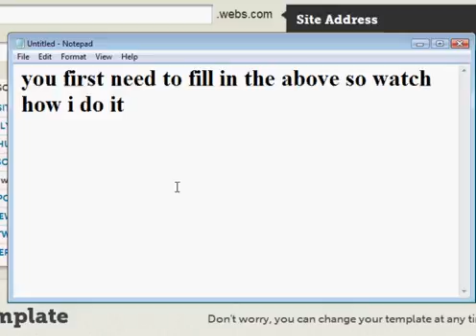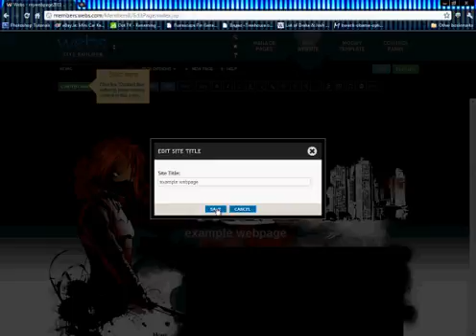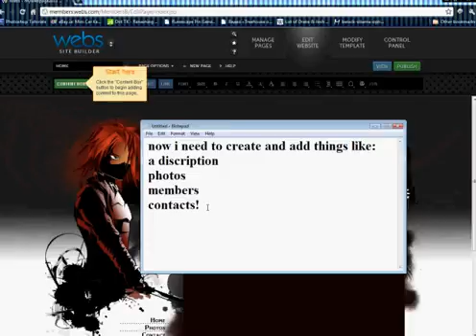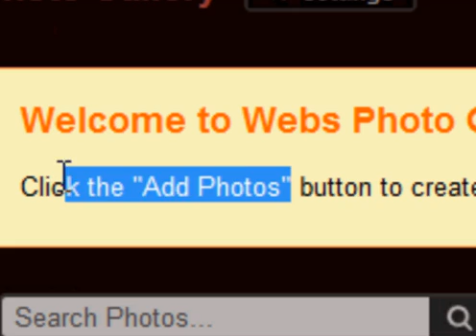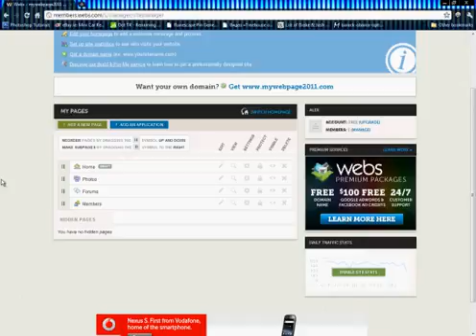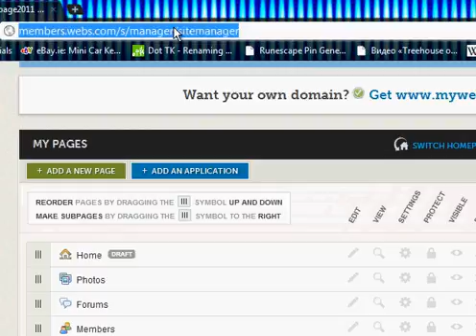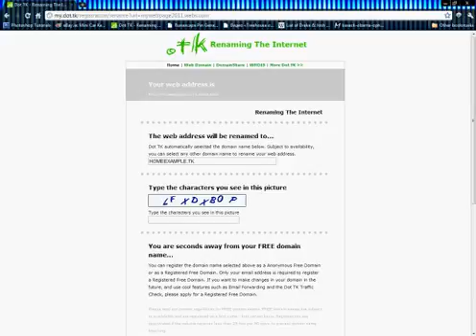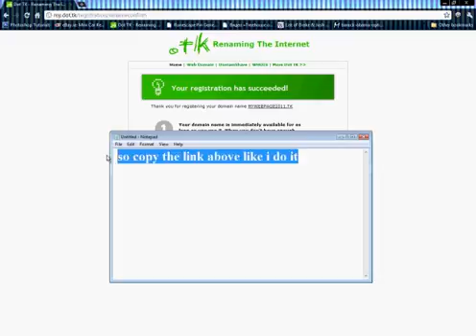How to create a free website and get a free domain name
and register then create the website

and it will let you get a free domain name